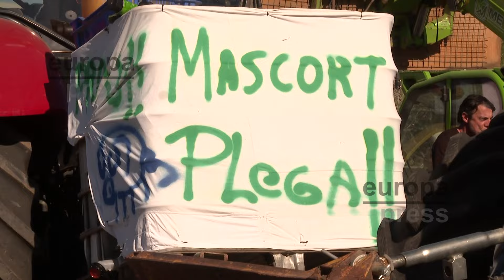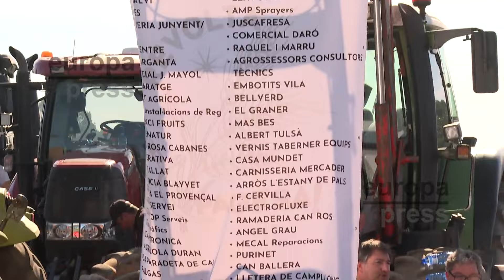Segunda jornada de cortes en la AP-7 y la N-II en Pontós (Girona)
Ganaderos y agricultores siguen con sus reivindicaciones y mantienen el corte de la autopista AP-7 y de la nacional N-II a su paso por Pontós (Girona). Han pasado toda la noche y prevén seguir durante toda la jornada de hoy a la espera de llegar a un acuerdo que les haga desconvocar los cortes.